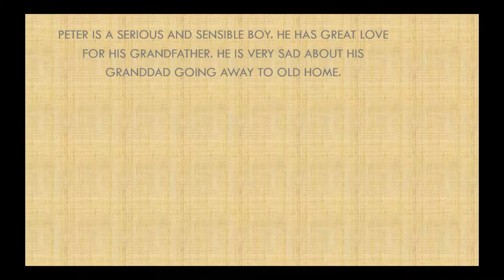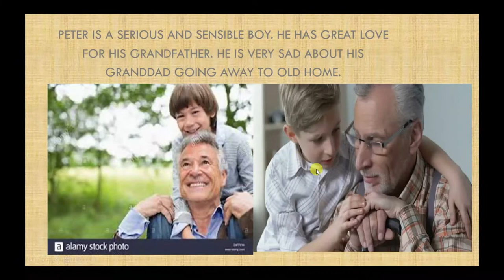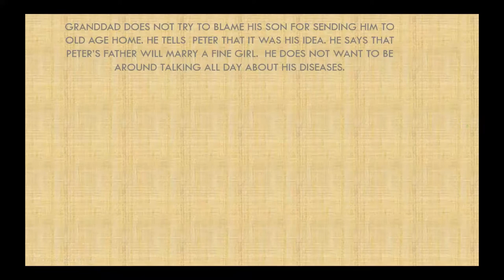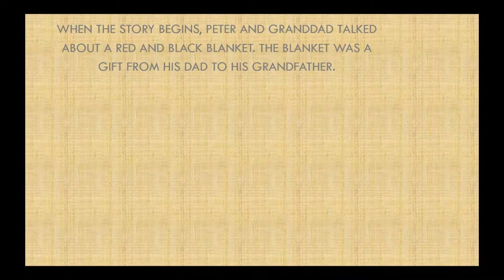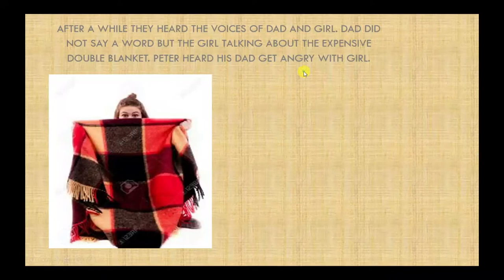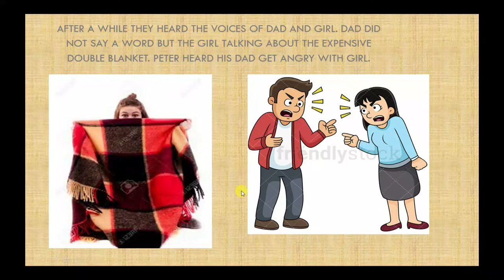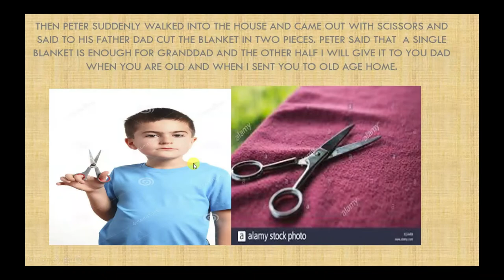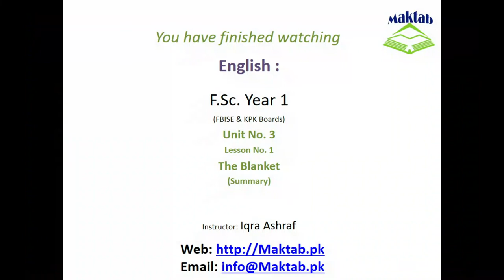FSc English, Book 1, Unit 3, LEC 31 The Blanket (Summary)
This video lecture (F.Sc. First Year English) covers the Summary of First Lesson of Unit No. 3 "The Blanket"
The Author's “The Blanket” is a story about family and relationships; it is about Peter’s family. Peter is a grandson who loves his grandfather dearly.  He tries to behave like an adult and saves his grandfather from a lonely life in an old folk’s home. The relationship between Peter and his dad got strained because his dad was sending his grandfather away in order to marry a women that Peter did not like.